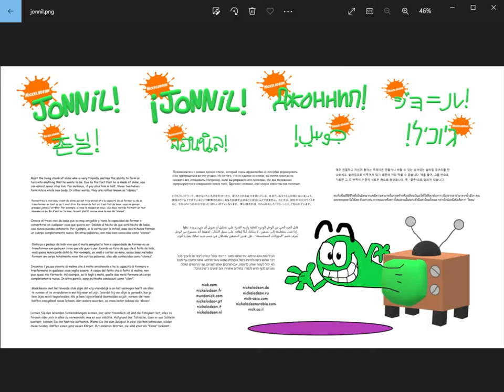New show in development: Jonnil! - I'm hiring Nickelodeon and Viacom, take notice.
Meet the living chunk of slime who is very friendly and has the ability to form or turn into anything that he wants to be. Due to the fact that he is made of slime, you can almost never stop him. For instance, if you slice him in half, those two halves form into a whole new body. In other words, they are rather known as "clones."

Languages included:

French / Français
Spanish / Español
Portuguese / Português
Italian / Italiano
Dutch / Nederlands
German / Deutsche
Russian / Русский
Japanese / 日本語
Korean / 한국인
Thai / ไทย
Arabic / العربية
Hebrew / עִברִית

Title in exact languages

French title: Jonnil !
Spanish title: ¡Jonnil!
Portuguese title: Jonnil!
Italian title: Jonnil!
Dutch title: Jonnil!
German title: Jonnil!
Russian title: Джоннил!
Japanese title: ジョニル！
Korean title: 존닐!
Thai title: จอนนิล!
Arabic title: !جونيل
Hebrew title: !ג'וניל

What do you think, my boys?

Nickelodeon is property of ViacomCBS Networks International.
Jonnil is property of Jackskelethor Studios, Nickelodeon, and ViacomCBS Networks International.
Jackskelethor Studios is property of Liam Henri "Jackskelethor" Jackson.